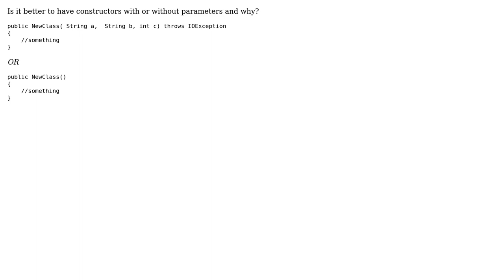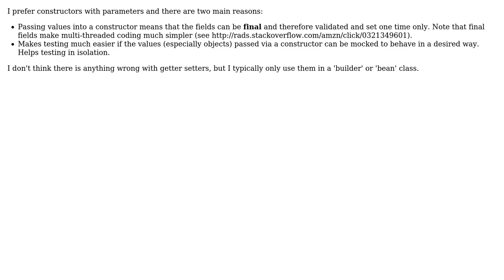Software Engineering: Is it better to have constructors with or without parameters? (2 Solutions!!)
Software Engineering: Is it better to have constructors with or without parameters?